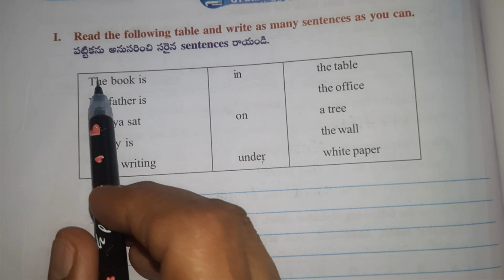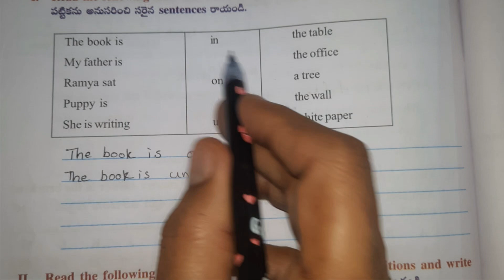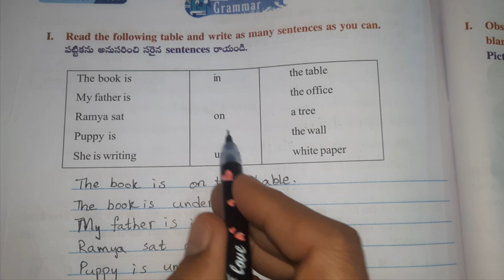Worksheet 4.7(I) Class 3 Unit 4 HELP ME ..... PLEASE!